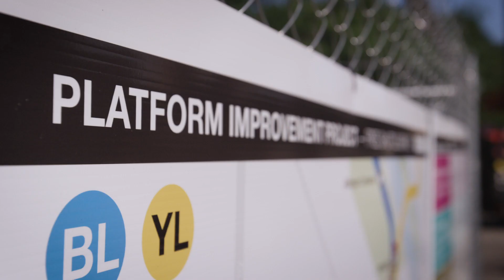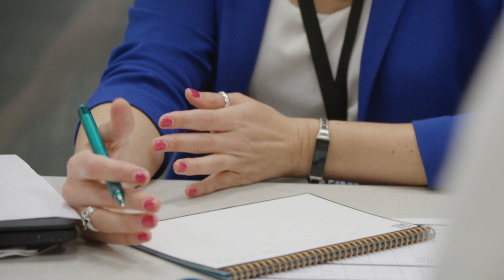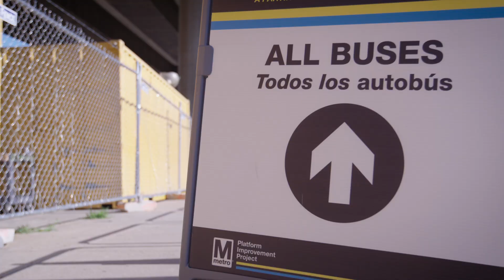Platform Improvement Project Overview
Metro’s multiyear Platform Improvement Project is making stations safer and more accessible for customers by rebuilding deteriorating platforms and adding station improvements. Come along for the ride and learn more about the project!